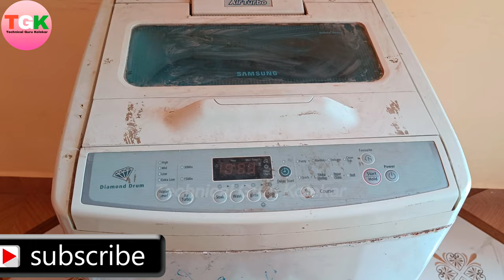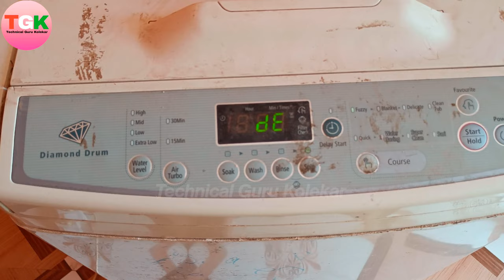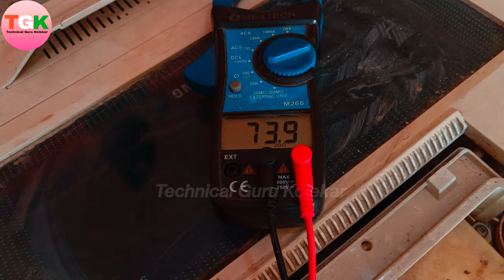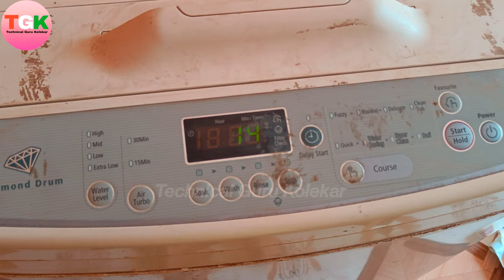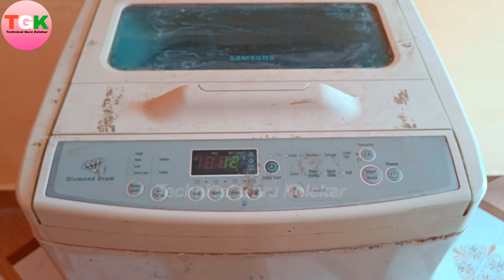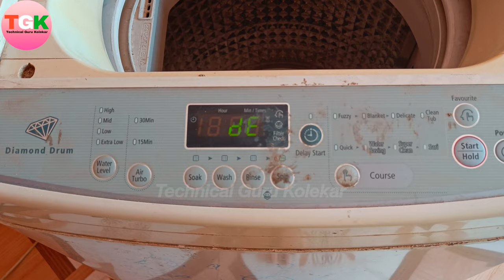dE error code in Samsung Washing Machine. Samsung Washing Machine dE error code problem & Solution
dE error code in Samsung Washing Machine.
Samsung Washing Machine dE error code problem and Solution.

Technical Guru Kolekar"  चैनल में आपको हफ्ते में एक नई वीडियो मिलेगी जहां आपको फ्रिज, ए.सी, डीफ्रिज, Washing Machine, वॉटर प्युरिफायर,CCTV कैमरा,फॅन और मिक्सर आदि इलेक्ट्रॉनिक्स चीजों के रिपेयरिंग के बारे में कुछ जरूरी बातें बताने की।

1) dE error code in Samsung Washing Machine.
2) Samsung Washing Machine dE error code problem and Solution.